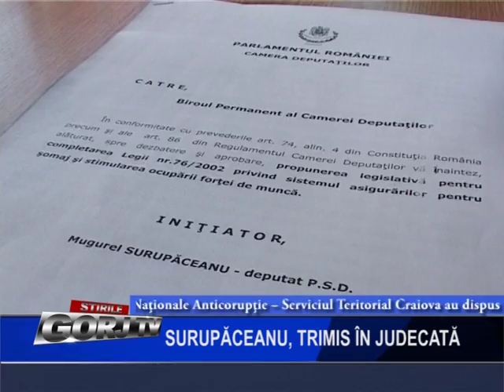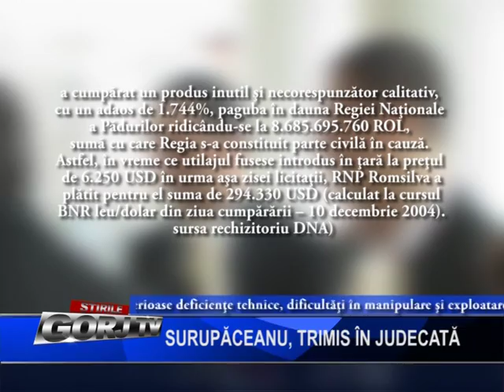SURUPACEANU, TRIMIS IN JUDECATA